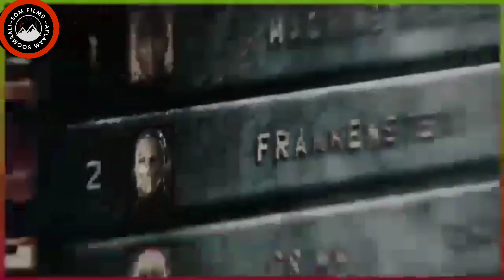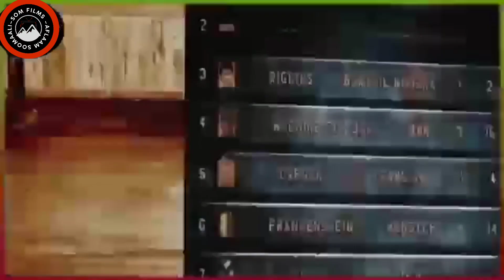✅️ Short film 🎬 || Death Race - Afsomali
Khulaasada deathrace waa film actoin aad u xalad badan